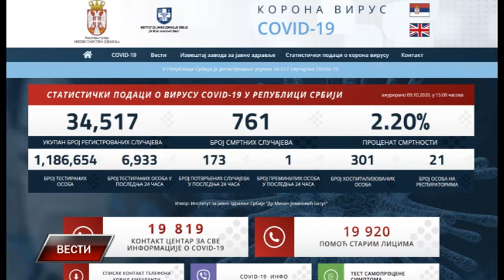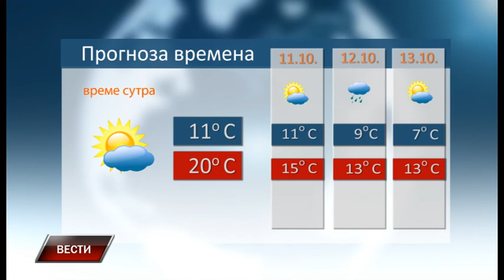Vesti 9 10 2020